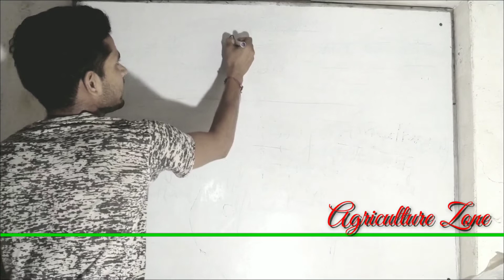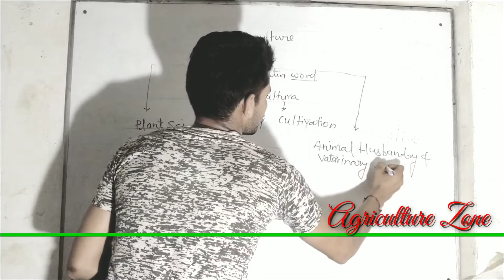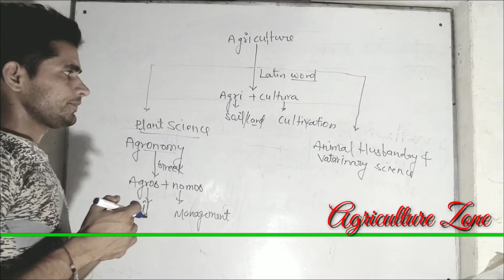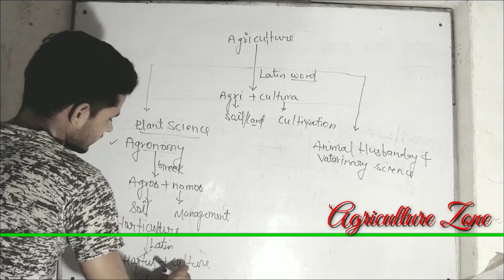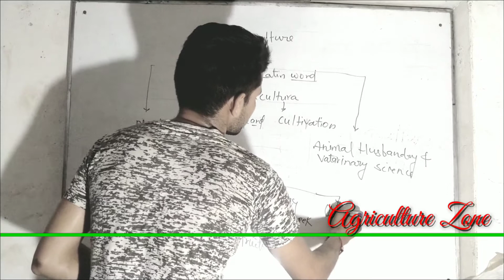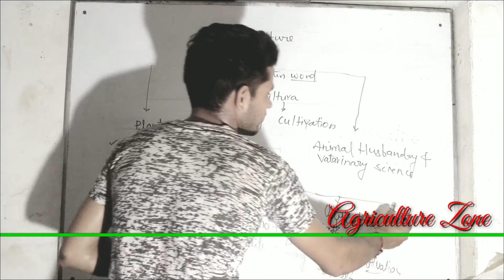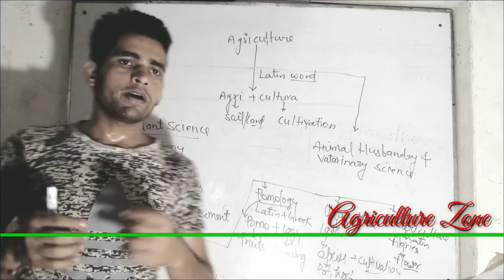what is Agriculture कृषि क्या है इससे आप क्या समझते हैं कृषि की शाखाओं का वर्गीकरण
Agriculture zone by Dheeraj Awasthi